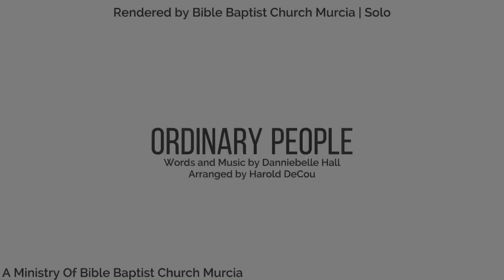Ordinary People | Bible Baptist Church Murcia | Solo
"ORDINARY PEOPLE"
Words and Music by Danniebelle Hall
Arranged by Harold DeCou

"Just ordinary people; God uses ordinary people. He chooses people just like me and you who are willing to do as He commands;"